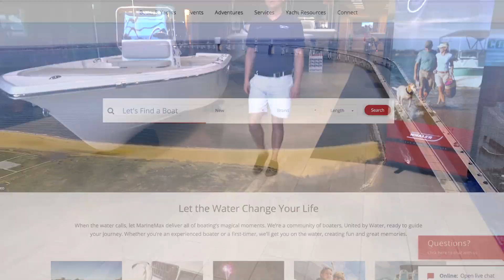Best in Boat Brokerage: MarineMax Wrightsville Beach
Brokerage 101 (How it Works):
It’s simple. Brokerage listings allow consumers to buy and sell boats and yachts through an independent third party. MarineMax has the industry’s largest in-house brokerage team with more than 125 brokers in 20 states. These brokers are experienced professionals providing personal brokerage services for buyers and sellers.

Want to Buy a Brokerage Yacht?:
Our connections, reach and expertise with yacht brands around the globe means you’re guaranteed to find results. We understand the needs and desires of the luxury yacht buyer, and our brokerage listings will surely get you excited.

Find Recreational Boats Too:
Nobody knows world–class leisure, fishing, and watersport boats better than MarineMax. If you’re looking to buy a recreational brokerage boat we’ve got plenty of dream boats just for you.

Dreaming of a Mega Yacht?:
We’ve got Mega Yachts! Our professional brokers have extensive experience and knowledge in this highly-specialized yacht category. So if a Mega yacht is on the menu, look no further than MarineMax. You’re going to love this experience!

Selling is a Buying Opportunity!:
Our connections, reach and expertise with boat and yacht brands around the globe means you’re guaranteed to get results. We understand your needs and desires – whether you’re selling a recreational boat or a luxury yacht – and our brokerage listings will deliver a large audience of potential buyers.

Getting Started is Easy:
When listing with MarineMax your boat or yacht appears on marinemax.com, marinemaxyachts.com, yachtworld.com, boats.com, boattrader.com, boatdealers.ca, and marinesource.com. We also offer advertising in national magazines like Power & Motor Yacht, Boating, Yachting, and Showboats International. Digital marketing support includes email, web banners, and search engine marketing.